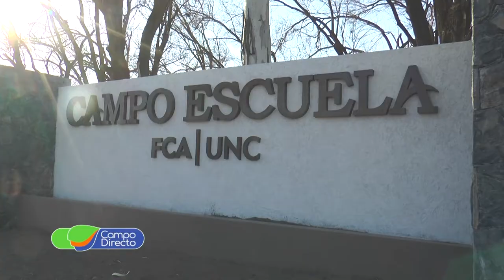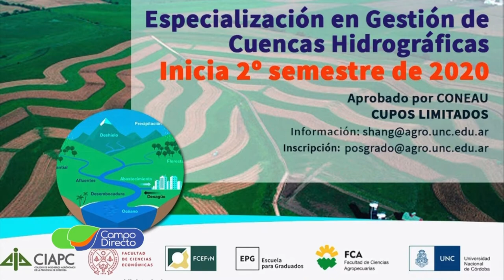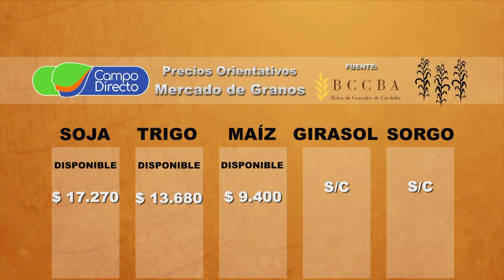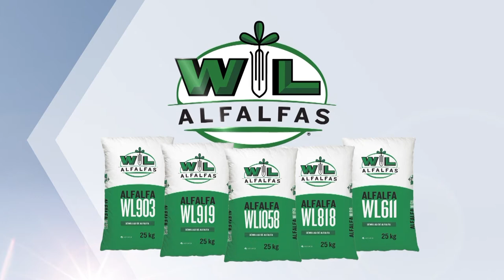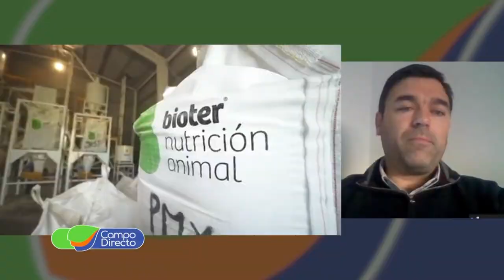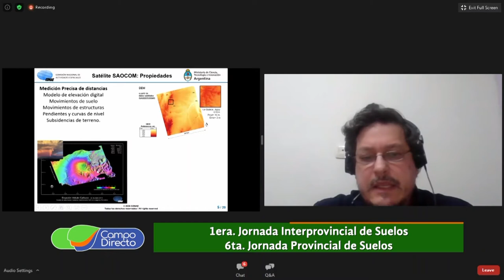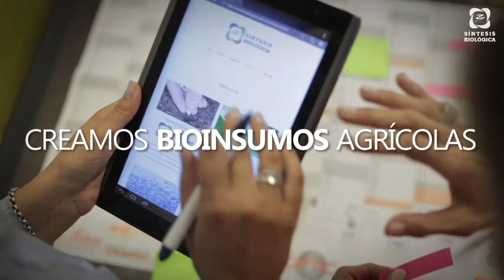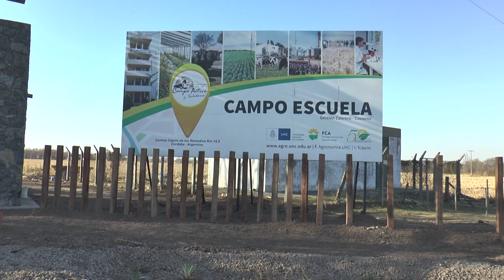Programa Campo Directo 282 01-08-2020